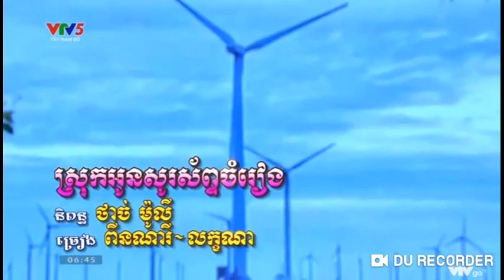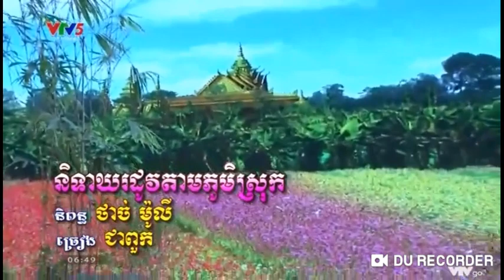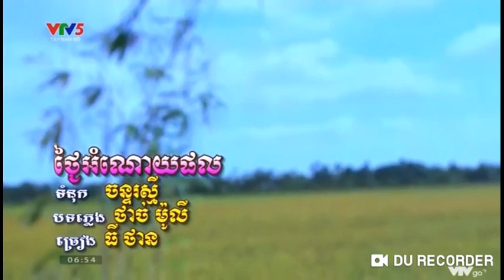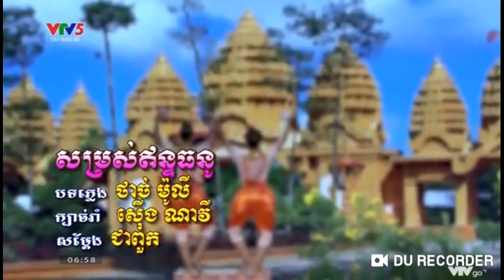ចម្រៀងប្រចាំថ្ងៃខ្មែរកម្ពុជាក្រោម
ចម្រៀងប្រចាំថ្ងៃខ្មែរកម្ពុជាក្រោម  2020